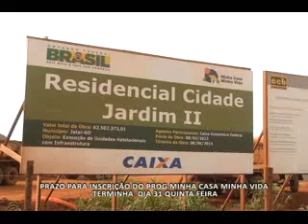29 10 13 =PRAZO DE INCRIÇÃO PARA MCMV TERMINA DIA 31